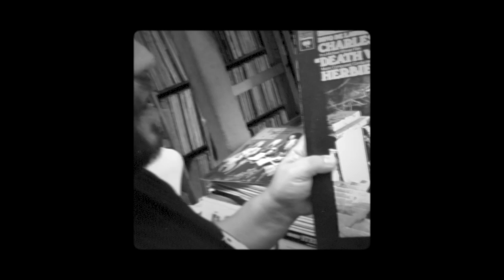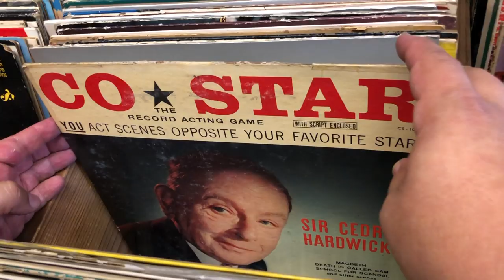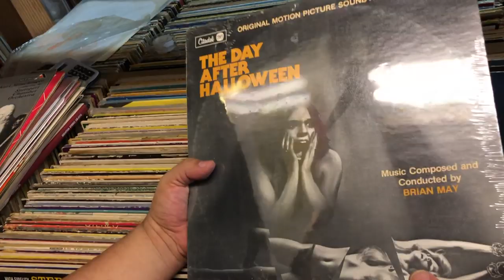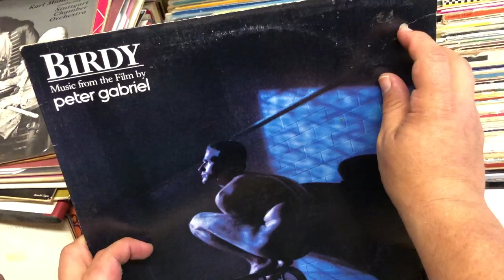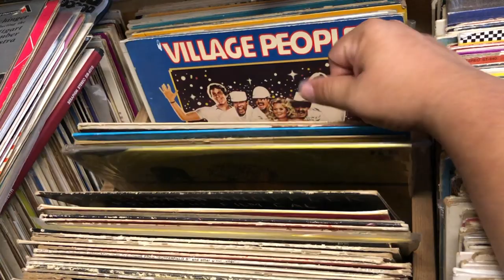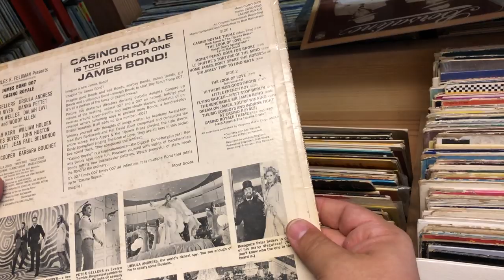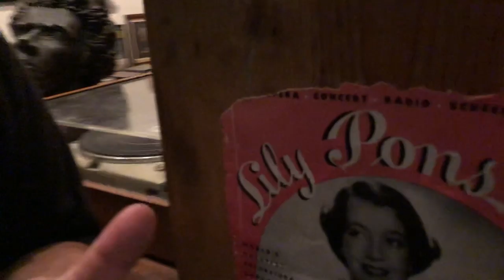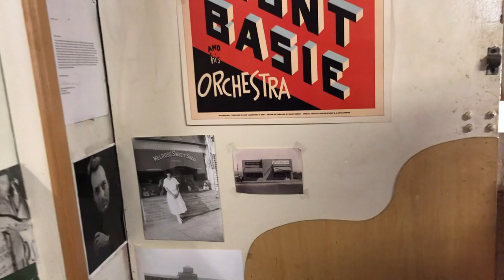En Vinyl #111 Visita a The Record Collector LA ► Juegos Juguetes y Coleccionables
Visita a una de las tiendas mas antiguas de Vinilo The RecordCollector en Los Angeles, California 7809 Melrose Ave, un lugar impresionante.